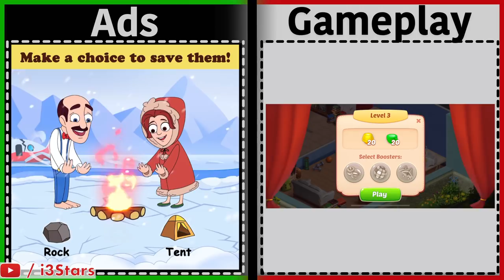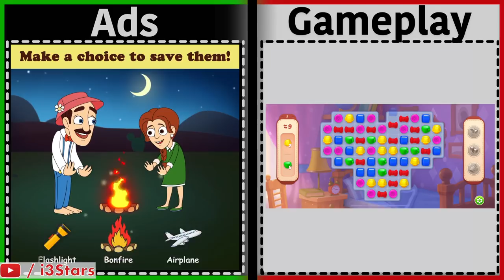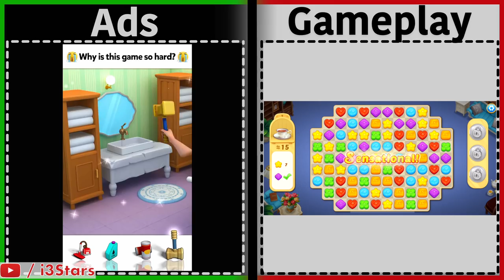Mobile Game Ads Vs. Gameplay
*TRACKLIST*
00:02 - Jingle Punks - Arriba Mami
01:26 - Quincas Moreira - Josefina
02:07 - Quincas Moreira  - Bluesed and Abused
02:48 - Biz Baz Studio - Fun Activity Montage
03:15 - Silent Partner - 7th Floor Tango